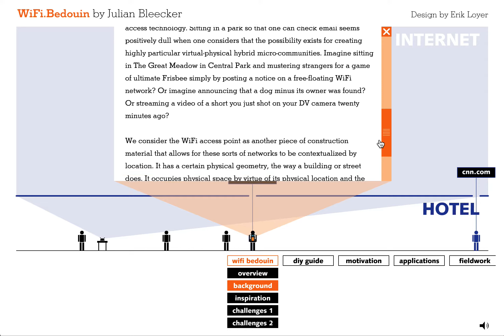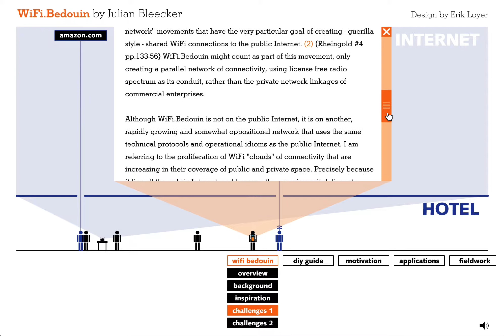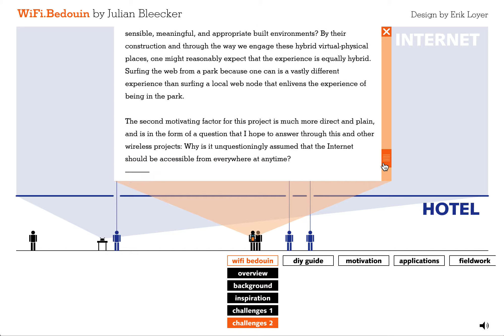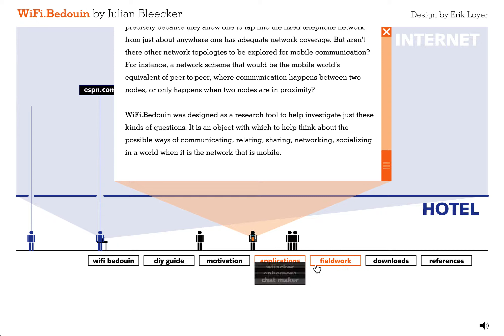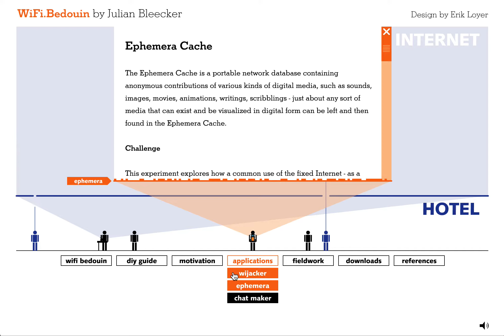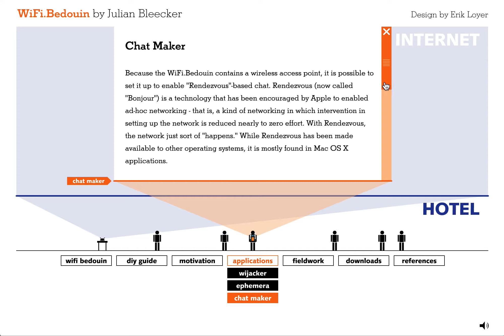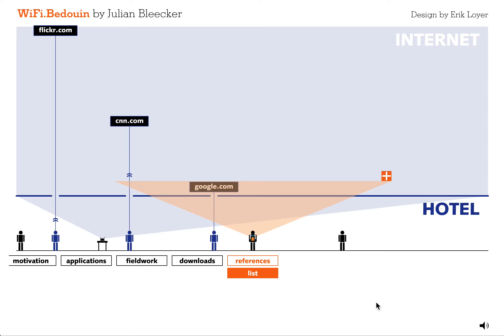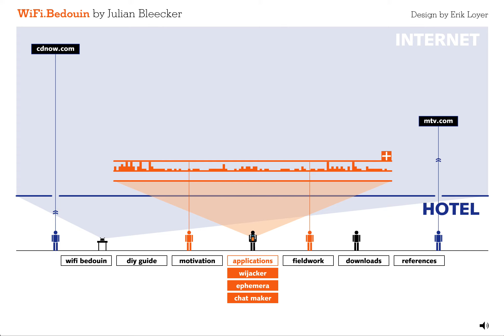WiFi.Bedouin (Traversal)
Wifi.Bedouin (2005) stages an essay on the construction and implications of a portable WiFi hotspot within a simulation of the device in actual use. Created prior to the advent of widespread network access via smartphone, it offers a unique perspective on networked communications, including some intriguing paths not taken, just prior to their massive expansion. By scholar/technologist Julian Bleecker, designed and developed by Erik Loyer, published in Vectors: Journal of Culture and Technology in a Dynamic Vernacular